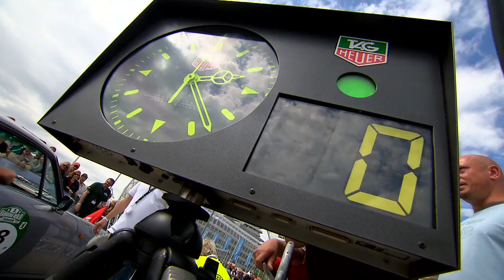More horsepower! - Inside Racing Legends - 2010 - Ep.11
Hamburg to Berlin - at full speed, please!
Gold medal winner Hinrich Romeike is saddling up for a rally.